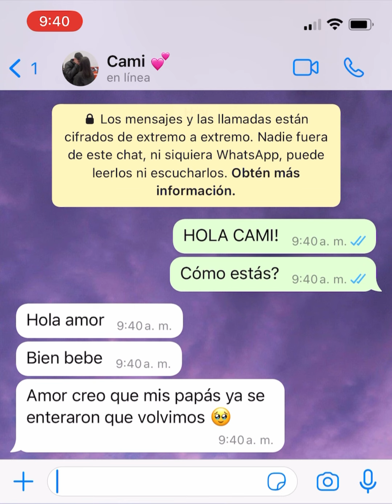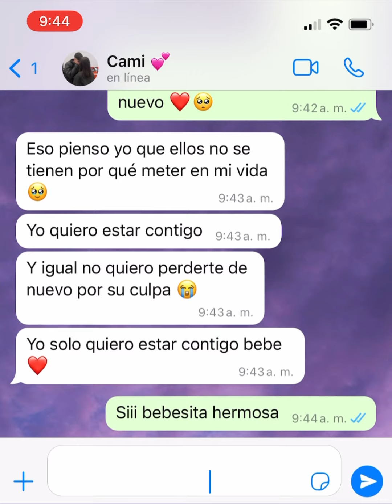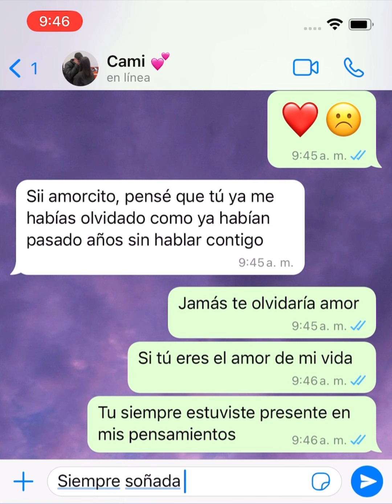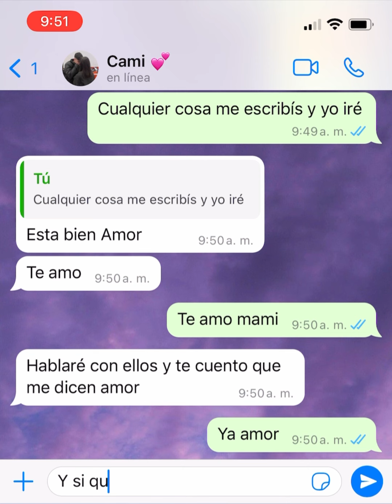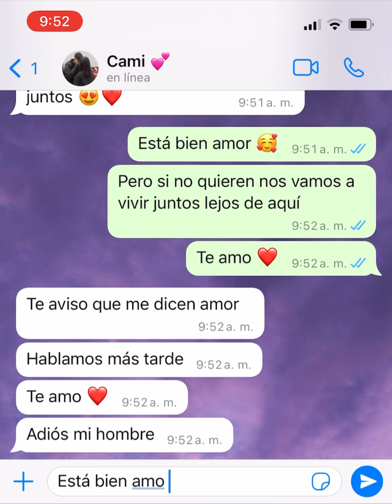Cuándo hay amor nadie nos puede separar ❤️